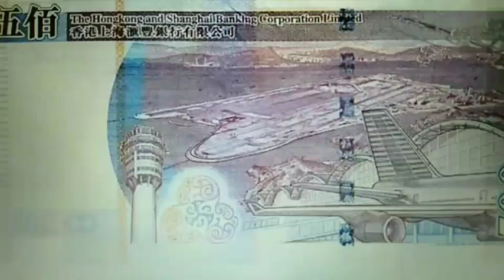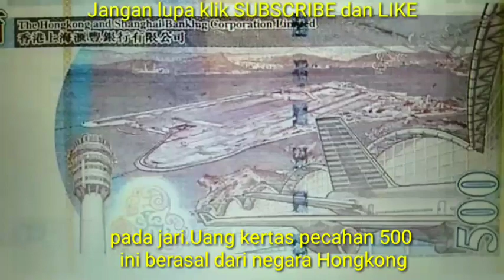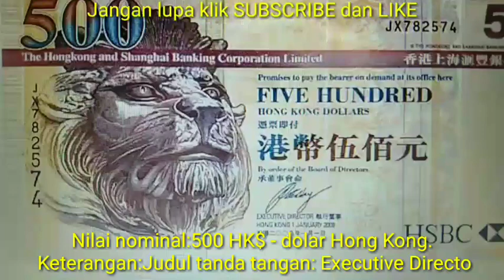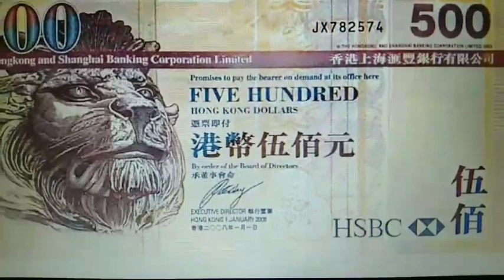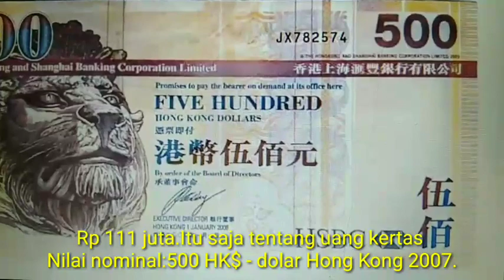UANG KERTAS HONGKONG SAYA BELI SEHARGA RP 111 JUTA